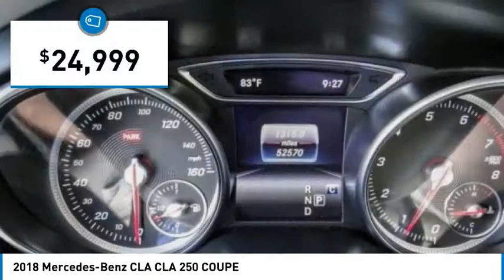2018 Mercedes-Benz CLA Fontana, Chino, Norco, Moreno Valley, San Bernardino, CA V59057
2018 Mercedes-Benz CLA CLA 250 COUPE

16005 VALLEY BLVD.

SUNRISE FORD FONTANA: PROUDLY SERVING FONTANA, CHINO, NORCO, MORENO VALLEY, SAN BERNARDINO, AND SURROUNDING SOUTHERN CALIFORNIA LOCATIONS. THIS WHITE/TAN 2018 Mercedes-Benz CLA IS EQUIPPED WITH A Engine: 2.0L I-4 Turbo, AUTOMATIC TRANSMISSION, AND RECEIVES AN ESTIMATED 24 City/37 Hwy MPG. FONTANA, CA 92335. FONTANA, CA  CHINO, CA  NORCO, CA  MORENO VALLEY, CA  SAN BERNARDINO, CA 2018 Mercedes-Benz CLA CLA 250 COUPE Stock #: V59057 | VIN: WDDSJ4EB8JN696561 | 2018 Mercedes-Benz CLA CLA 250 Coupe Sunrise Ford Fontana